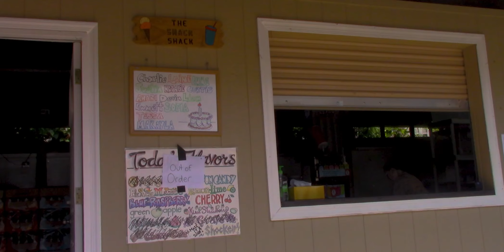The Slushy Slasher - A LLTV Short Film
Two campers take on the notorious Slushy-Stealing Bandit, in a thrilling battle to protect their fellow campers' icy treats. Will they succeed? Watch now and find out. !